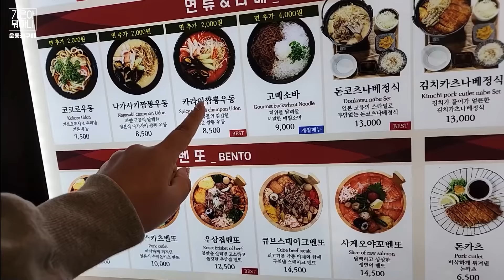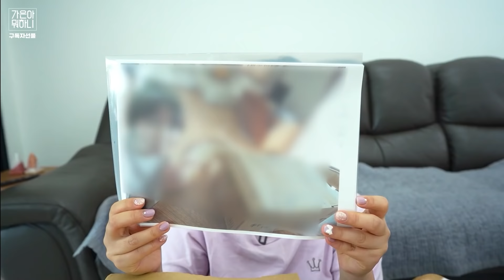라면이 4,000 kcal...? 남편과 도전🙋‍♂️🙋‍♀️ | 일본 구독자님이 보내주신 선물 언박싱 (●'◡'●) | 일상 먹방 브이로그 | Vlog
오늘은 낡은 운동화도 바꾸고 감사하게도 일본 구독자님이 선물을 보내주셔서
언박싱도 했어요!! ㅎㅎㅎ
최근에 칼로리가 무려... 4,000 kcal가 넘는 라면을 발견해서
한번 도전해 보고 싶어서 구입했는데
와... 엄청나요 ㅋㅋㅋㅋ 먹어도 먹어도 줄지 않는 양때문에 저희는 당연히.. 실패였어요 ㅋㅋㅋ